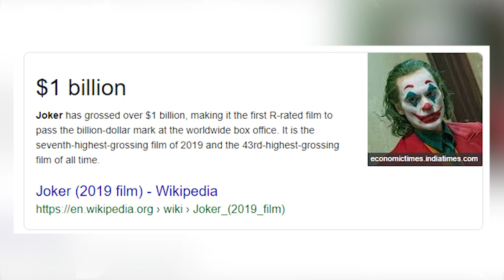JOKER - Movie Review | Review with RAJVI | EP-01| JAGO FM TRENDS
JOKER -- Movie Review | Review with RAJVI | EP-01| JAGO FM

*** ANTI-PIRACY WARNING ***

This content is Copyright to "JAGO FM TRENDS". Legal action will be taken against those who violate the copyright of the following material presented!